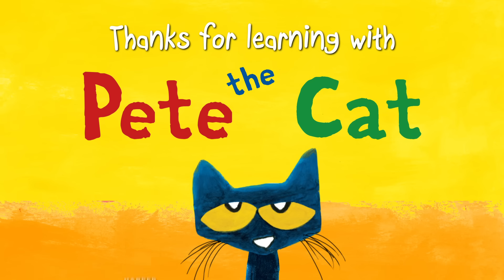Learn about the Seasons with Pete the Cat!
Pete the Cat loves all four seasons! What season is your favorite? Join Pete the Cat and his friends as they explore winter, spring, summer, and autumn together!

Meet Pete the Cat, star of the bestselling Pete the Cat book series by James Dean. Pete and his friends love to learn. Do you want to learn our seasons with them? Awesome!